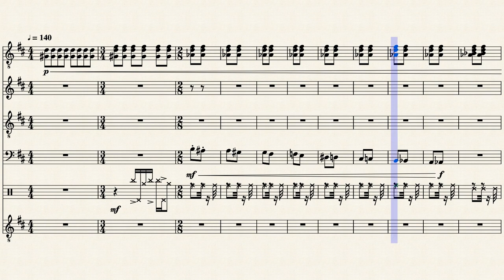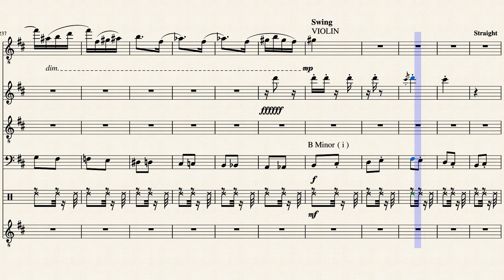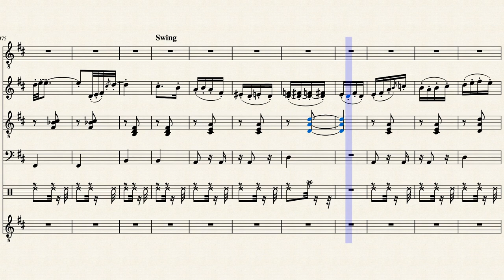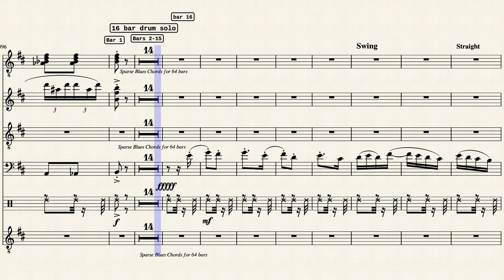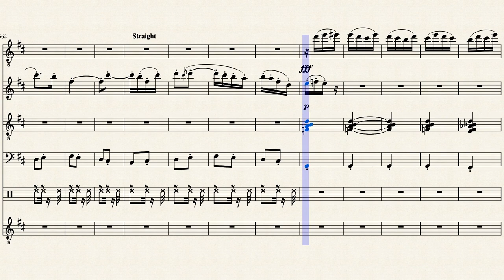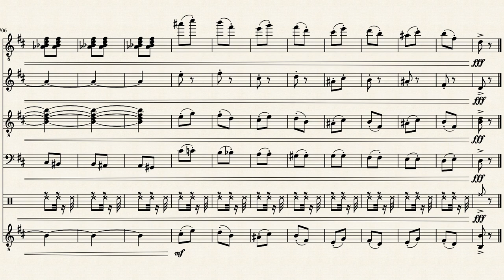⟡ 'Red Wing Special' - Jimmy Herring - Sheet Music Transcription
Hi, my name is Finn Talisker.

This is my full transcription of Jimmy Herring's incredible 'Red Wing Special' track.

This is the second piece (out of 4) that I chose to transcribe for my notation unit for my HND Music (Second Year) course.

If there are any solo guitarists or violinists out there, give the written solos a go, challenge yourself!

Thanks!